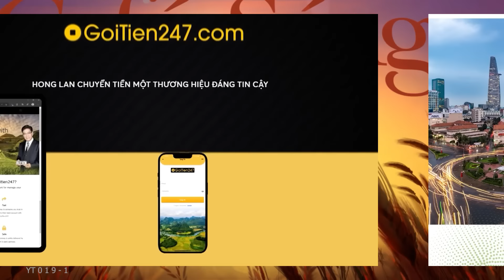Cà Phê Sáng P1 (11-07-2024) Cháy khu thương mại gần Little Saigon, 10 tiệm Việt cháy trụi